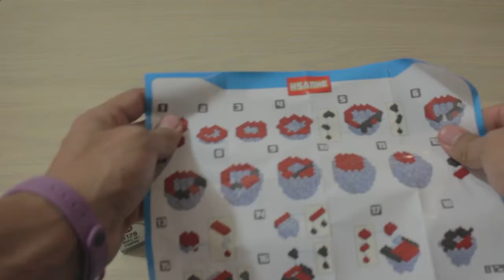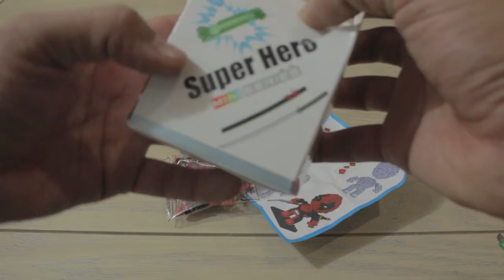LOZ 280Pcs L - 9522 Deadpool Action Figure Building Block Educational Toy for Brain Thinking